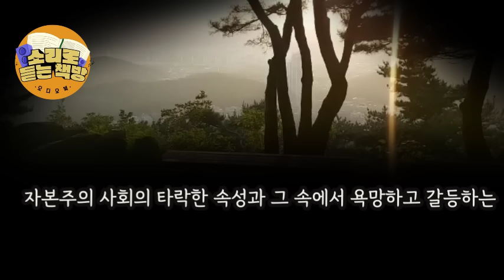[중편오디오북]곰 이야기 ∖양귀자 작가∖ 가난뱅이 화가가 재벌회장 막내딸과 결혼함으로써 , 어느날 갑자기 유복한 예술가로 탈바꿈한 ...타락한 속성과 욕망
작품 : 곰 이야기
작가 : 양귀자
제41회 현대문학상 수상작
돈이 곧 변신의 욕망을 이루게 하는 쑥과 마늘일 수 있는
자본주의 사회의 타락한 속성과 그 속에서 욕망하고 갈등하는
인간상을 설득력 있게 그려낸 작품이라 말씀드릴수 있겠습니다

▶양귀자 작가  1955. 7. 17. 전라북도 전주
▶학력 원광대학교 국어국문학 학사
▶데뷔 1978년 문학사상 '다시 시작하는 아침' 등단
▶수상 1999년 제4회 21세기문학상, 1996년 제41회 현대문학상
▶경력 1999.08 홍지서림 대표

00:00:00 인트로
00:00:15 작품소개와 인사말
00:01:12 본문낭독
01:30:00 마지막 인사

*곰 이야기 오디오북은 절판도서로 낭독되어진 작품입니다.